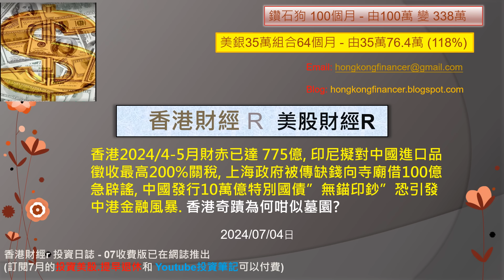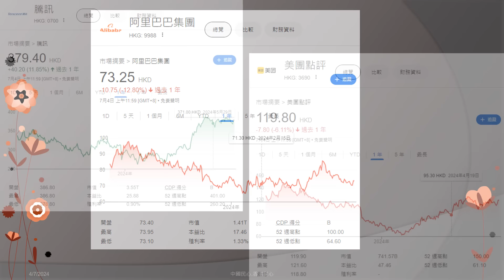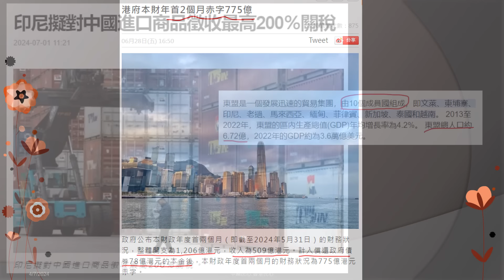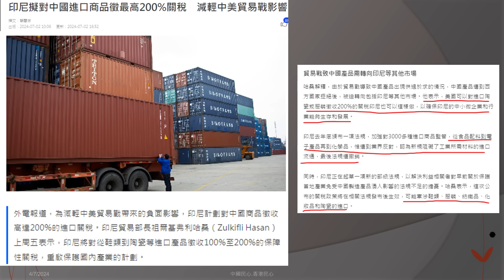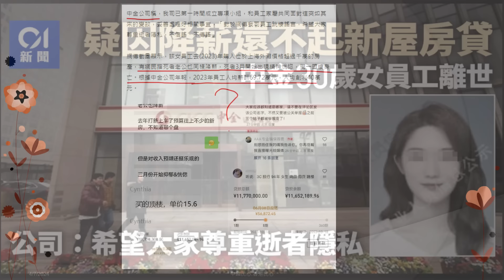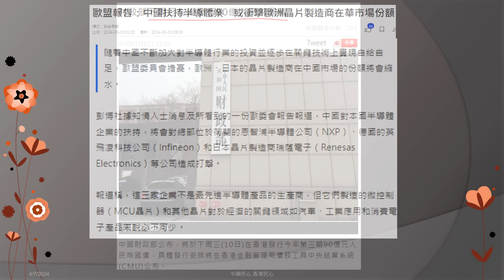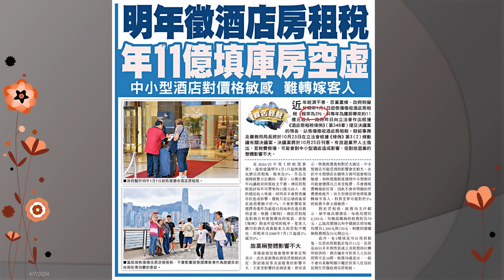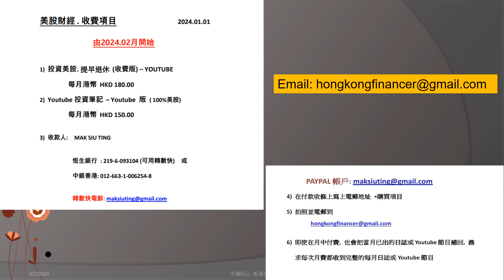香港財經 R 美股財經 R 20240704 香港2024/4-5月已財赤, 印尼擬對中國進口品徵收最高200%關稅, 上海政府傳向寺廟借100億, 中國發行10萬億特別國債. 香港奇蹟為何咁似墓園?